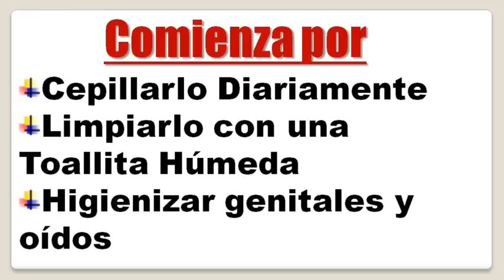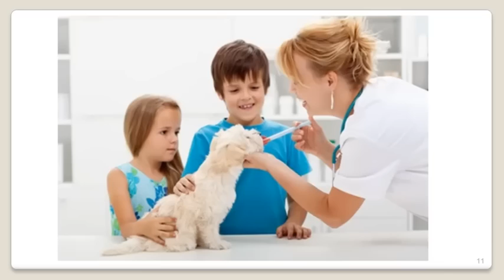🎯A que Edad se puede BAÑAR un CACHORRO por PRIMERA VEZ 👉 El Momento IDEAL 👈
🛑 Necesitas  un Veterinario GRATIS   ❓❓

A que Edad se puede Bañar un Cachorro por Primera Vez. En este Video aprenderás la edad ideal para el primer baño de tu cachorro y la forma de hacerlo correctamente. How to bathe a puppy for the first time. Mas Inflo Clic en "Mostrar Mas"

La primera vez que se procede a bañar a un cachorro debe realizarse de la forma más tranquila y serena posible, para tratar de que el cachorro no se asuste o incomode, ya que nunca más tendremos otra oportunidad para generarle una buena primera impresión de lo que serán sus baños regulares.

Un cachorro no debe estar triste, oler mal ni rascarse frecuentemente. Cualquiera que sea su raza, se puede bañar a un cachorro a partir de los 2 o 3 meses de edad. El sebo protector del pelo se reconstruye rápidamente, pero si lo bañamos muy seguido no alcanza a formarse cuando ya lo estamos quitando nuevamente.

Antes de esta edad solo es recomendable un “Baño en Seco” con distintos productos que vienen para este fin como espumas y talcos.

10 Consejos de Oro para Bañar a un cachorro

1º) Nunca utilizar para bañar a un cachorro champús de uso humano, para personas, deben usarse siempre champús específicos para perros.

Siempre para bañar a un cachorro se debe utilizar un champú de buena calidad y específico para perros cachorros, nunca para perros adultos, ya que estos pueden ser irritantes o tóxicos para un cachorro.

Todo este material debe ser de buena calidad y especialmente indicado para  perros, estos productos deben conseguirse  en las Veterinarias especializadas en la atención de pequeños animales.

2º) Siempre bañar a un cachorro Utilizando agua tibia, y si es invierno o hay bajas temperaturas calentar el agua algunos grados más, también si es necesario calefaccionar  levemente el ambiente.

3º) No utilizar mangueras para bañar a un cachorro, es preferible usar jarros o pequeños recipientes para ir mojándolo  poco a poco. Esto es lo mejor.

4º) Sí o Sí siempre antes de bañar a un cachorro debes Colocar trocitos de algodón en los oídos a modo de tapones para evitar que ingrese agua al interior de los oídos y se produzca una otitis.

5º) Al bañar a un cachorro tener la precaución de que no le entre champú en los ojos.

6º) Luego de bañar a un cachorro debe ser secado rápidamente con toalla y secador de pelo no muy caliente ni muy fuerte.

7º) Se puede bañar a un cachorro cada 15 días, nunca con mayor frecuencia.

8º) Lo ideal sería que al Bañar a un cachorro éste ya tenga aplicada la primera o la segunda dosis de su plan de vacunas.

9º) Si se procede correctamente; bañar a un cachorro no interfiere con la efectividad y eficacia de sus vacunas.

10º) Inmediatamente después de terminar de bañar a un cachorro se debe Secar las orejas por fuera y por dentro con algodón o gasa.

En este Video aprenderás:

a que edad se puede bañar un cachorro
a que edad se puede bañar un cachorro de perro
a que edad se puede bañar al cachorro
aque edad se puede bañar un cachorro
a que edad se puede bañar un cachorro por primera vez
a que edad se puede comenzar a bañar un cachorro
con que edad se puede bañar a un cachorro
de que edad se puede bañar un cachorro
de que edad se puede bañar un perro
a partir de que edad se puede bañar un cachorro
a que edad se puede bañar el cachorro
a que edad se puede empezar a bañar un cachorro de perro
en que edad se puede bañar un cachorro
en que edad se puede bañar un perro
a que edad se pueden bañar los cachorros por primera vez
a que edad se puede bañar los cachorros
edad a la que se puede bañar un cachorro
a que edad se puede bañar mi perro
cuando bañar a un cachorro por primera vez
a que edad se puede bañar un cachorro recien nacido
a que edad se pueden bañar los cachorros recien nacidos
a que edad de nacido se puede bañar un perro
a que edad se recomienda bañar un cachorro
a que edad se bañan los cachorros recien nacidos
a que edad se puede bañar a un perrito por primera vez
a que edad ya se puede bañar un cachorro
cuando bañar a un cachorro por primera vez. y mucho más!